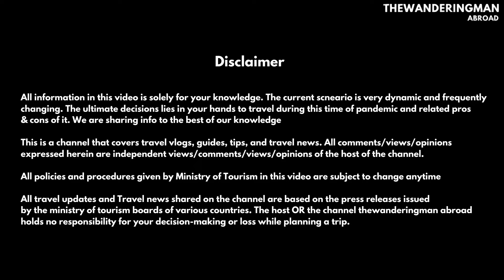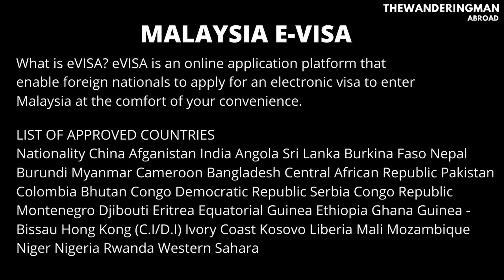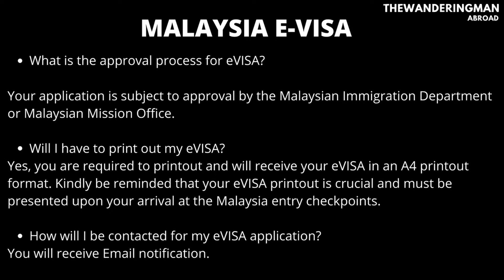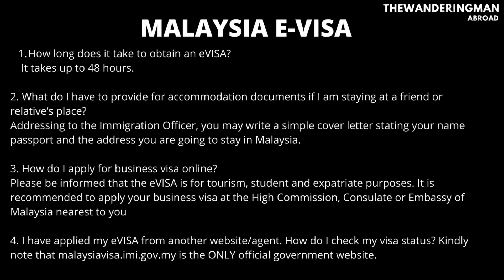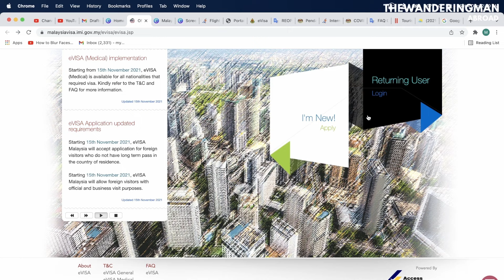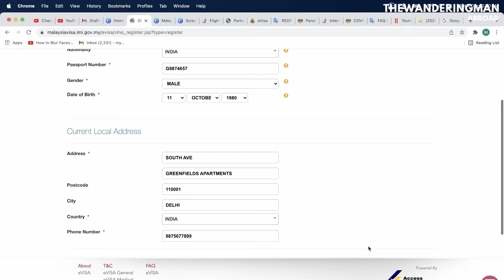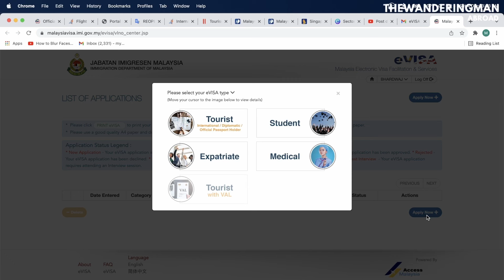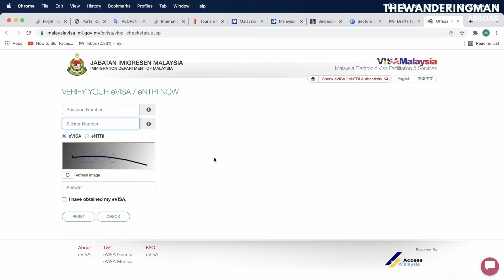Malaysia reopening plan | Is Malaysia opening for tourism | Langkawi calling Indians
InternationalTravel TravelGuides TravelExperiences travelmantoday Malaysia reopening plan | Is Malaysia opening for tourism | Langkawi calling Indians

Chapters
0:00 Start
00:27 Overview- Langkawi Bubble
2:34: Malaysia E-VISA
10:30 EVISA Application Demo

Resources

Is travel to Langkawi allowed?
Is Langkawi open for travel?
Can foreigners enter Malaysia now?
Will Malaysia Open borders in 2021?

Thanks,
Aseem